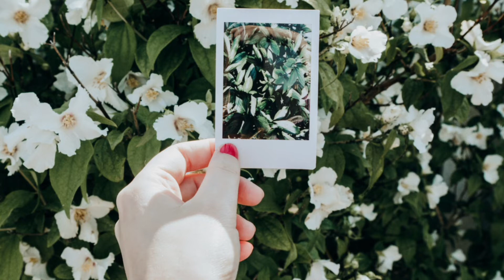Beautiful White Flowers!!!